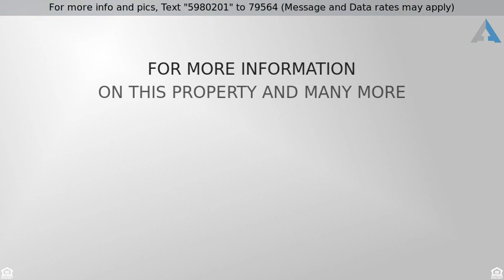Priced at $1,799,900 - 67 Remington Lane, Aliso Viejo, CA 92656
Gorgeous 4 Bedroom Home with Pool   Spa!

A once in a lifetime opportunity to own a canyon-front home with unobstructed views in the sought enclave of Silver Oaks. The gorgeous black-bottom pool, spa, striking professionally designed landscaping, built-in BBQ and spacious yard contains the utmost privacy and spectacular views. Soaring ceilings invite you into the formal entry with beautiful travertine flooring and draw you to the formal living and dining room which opens to incredible views. Gorgeous folding doors extend the back of the home, maximizing the opportunity to increase your already abundant entertaining area. Embellished in rich details, this high-tech, smart home contains wood-like ceramic plank flooring, coffered ceilings, upgraded moldings and baseboards, encased windows and a customized media center and fireplace. The fully appointed kitchen will entice you to prep home-cooked meals, offering custom cabinetry, stainless steel appliances, Quartz countertops and a large island with Neolith counters. Enjoy sunset views in your master suite offering a large viewing balcony and expansive retreat. All secondary bedrooms are spacious and include private baths as well as an upstairs bonus room giving you even more entertaining room. This home will not last!